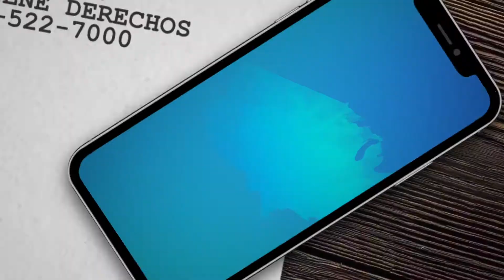Sufri un accidente en un bus que viene de Mexico a Etados Unidos puedo demandar